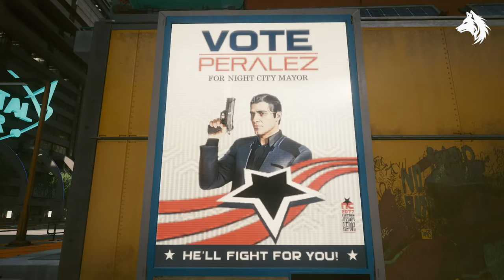Top 5 Most DISTURBING Decisions In Cyberpunk 2077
Here are 5 of the worst decisions you can make that have disturbing consequences in Cyberpunk 2077 and Phantom Liberty.

*Timestamps*
0:00 - Intro
0:16 - Siding With Angie
2:35 - Tell Jefferson The Truth
5:02 - Frame Yuri
6:56 - Don't Help Barry
8:21 - Not Killing Songbird